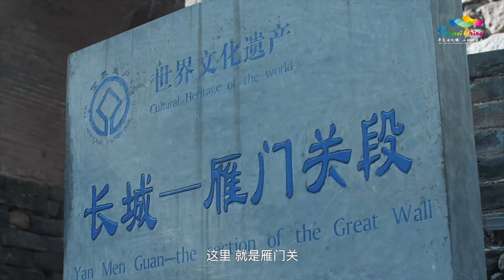《邀你赏山西古建》：中华第一关—雁门关 | 山西 旅游 【山西:华夏文明的摇篮@china_cradle 】